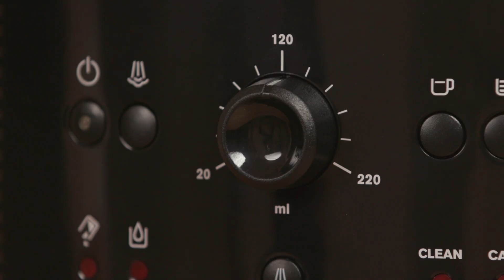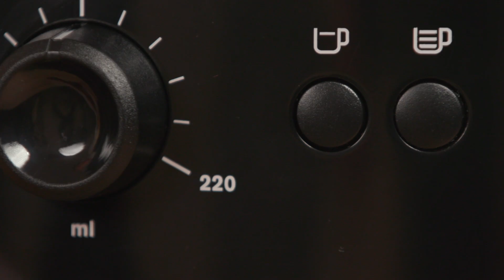Для ценителей кофе. Автоматическая кофемашина Krups Essential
Всем кофеманам сюда! Стильная и компактная кофемашина Krups Essential EA810870 впечатлит любого. Чтобы вы оценили ее классную работу, мы приготовим капучино. Все тонкости функционала в нашем бодром видео. Заходите в гости!